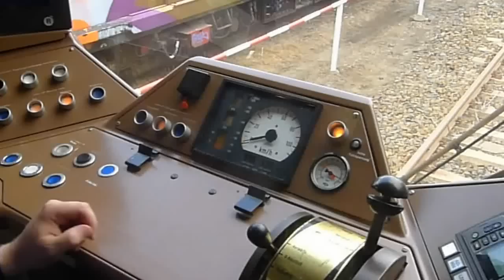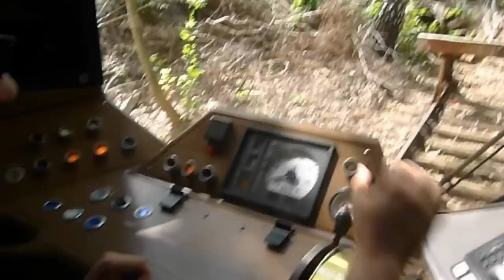Tag der offenen Tore S-Bahn-Werk Schöneweide 02